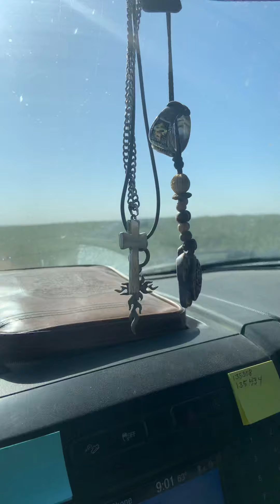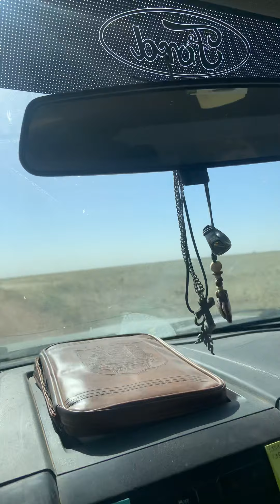Be Ye Holy, Redeemed,Sanctified, Righteous, and Repentant